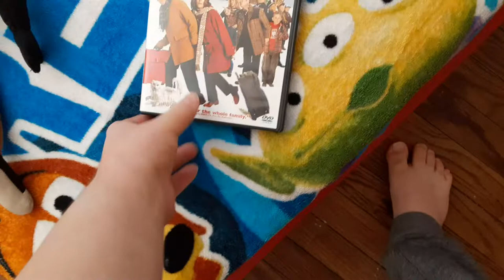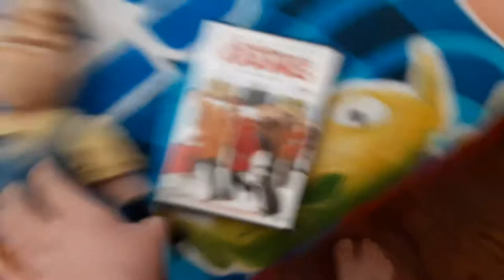Mr. Peterson watches the CTHE logo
For BlakeSB&YTfan and Landon the movie guy 2009